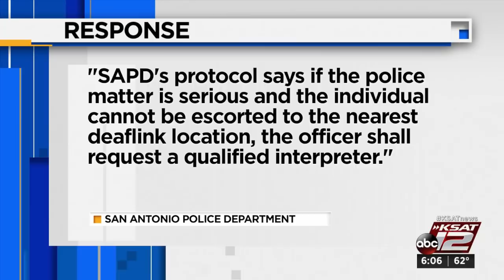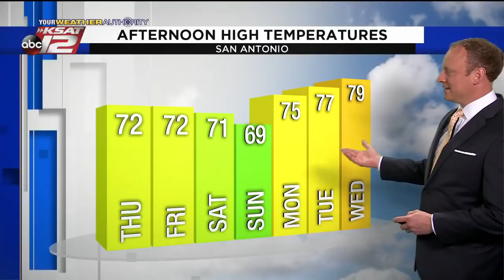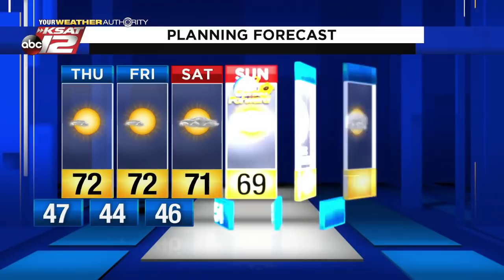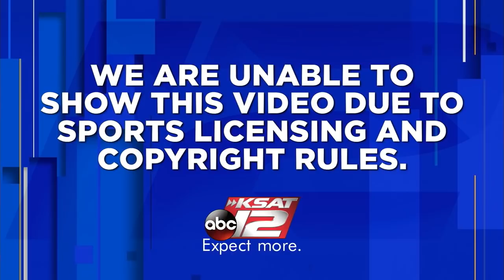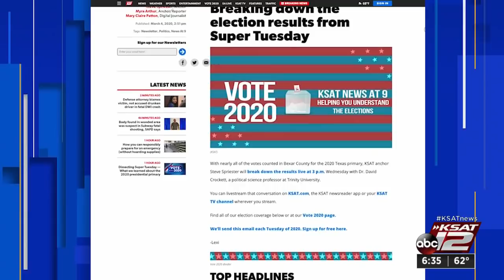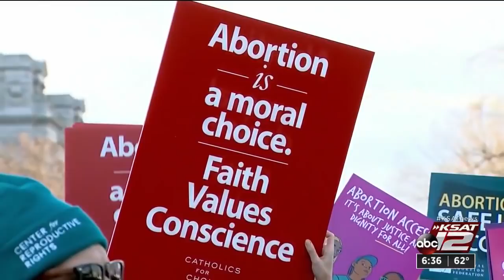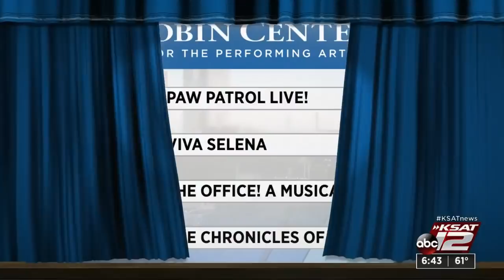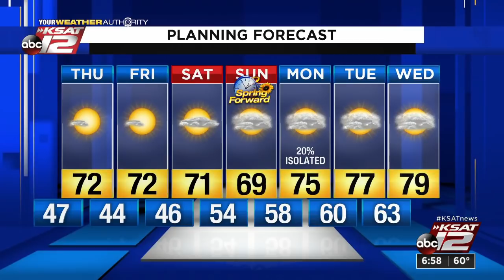News at 6pm : Mar 04, 2020